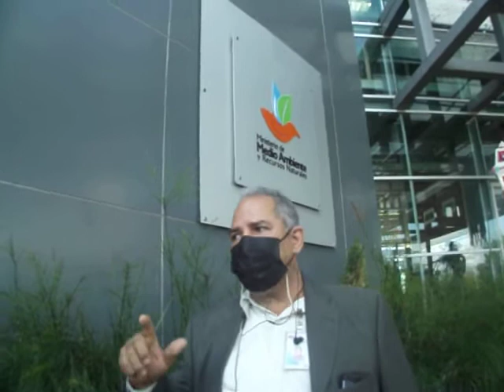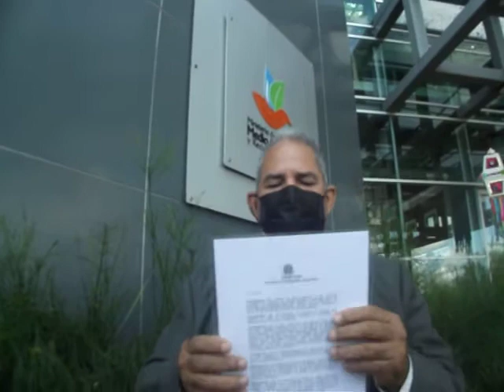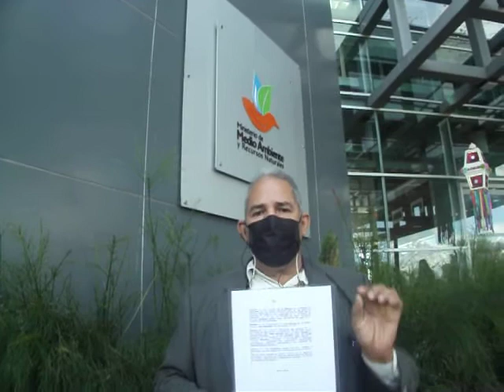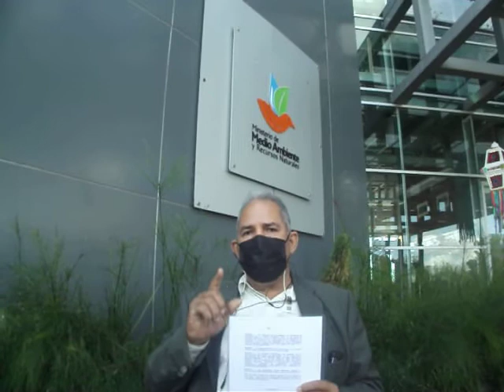Presidente de ASOCAIVEP denuncia detenciones ilegales de camioneros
Ramón Torres, presidente del la Asociación de Camionero Ind. ASOCAIVEP, denuncia que están deteniendo a los camioneros ilegalmente y pide al gobierno que resuelva este problema lo mas pronto posible.